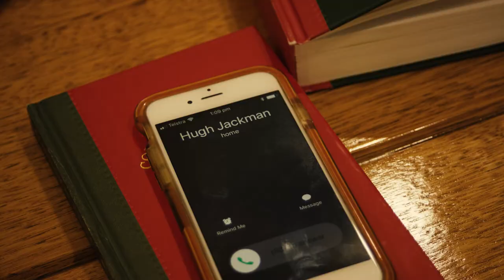"Cookery For the Many" - Wine, Food and Film!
Cookery For The Many, a film about a Cook Book filmed in the Hunter Valley.

Taking their ‘Hunter Valley Wine Country Diners Club’ back in time to 1864, the year of the first Australian cookery, home entertaining and etiquette book was published.

Visiting historical Hunter Valley wineries, homes and towns, they will hunt, gather, travel, bake, boil, fry, smoke, dress and dine from the pages of ‘Cookery for the Many, as well as for the Upper Ten Thousand’ by Tasmanian Aristologist’ Edward Abbott.

A night of wine, food, film and fun! Saturday 30 June 2018 at Hunter's Dream Estate.